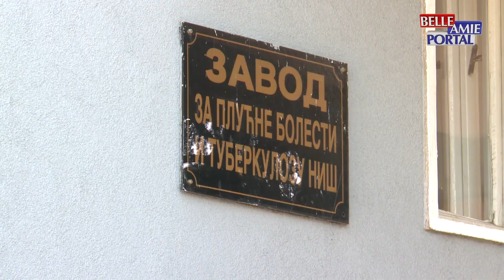Ovih dana povećan je broj pacijenata koji se javljaju sa alergijskim reakcijama